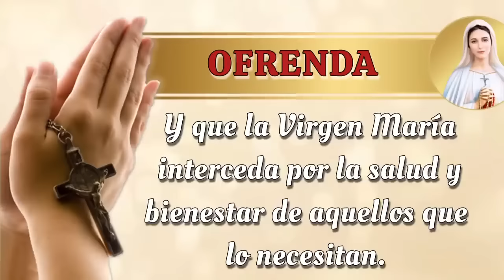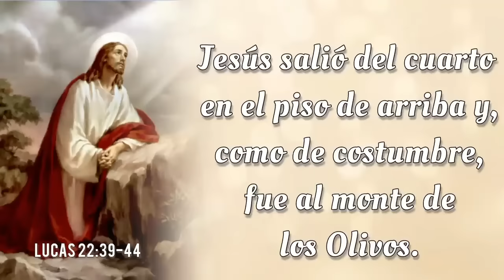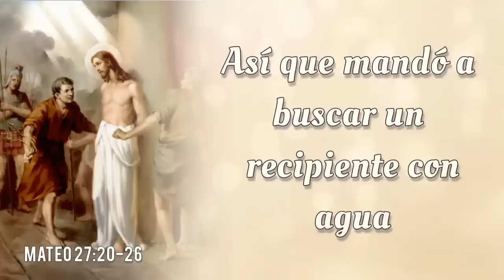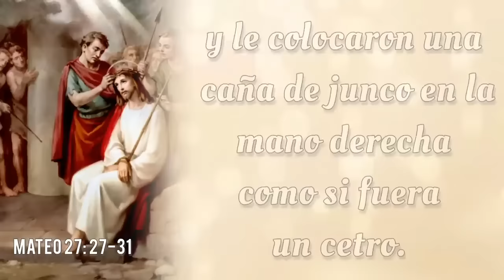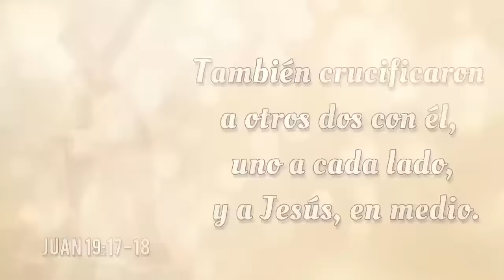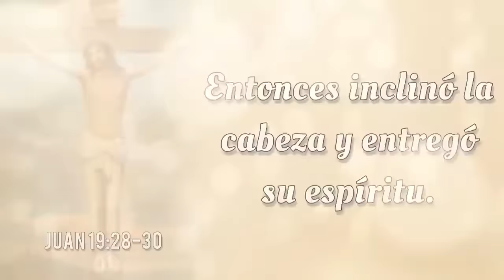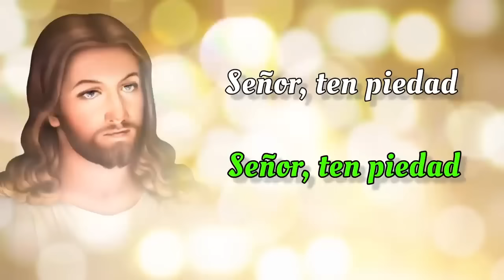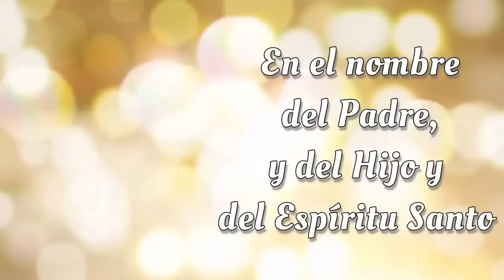SANTO ROSARIO DE HOY ✝️ Viernes 15 de Noviembre 2024 ✝️ Misterios Dolorosos ✝️